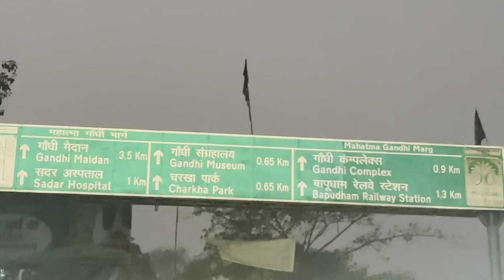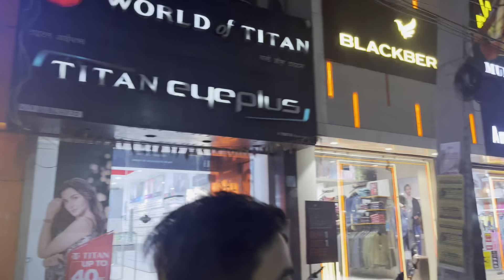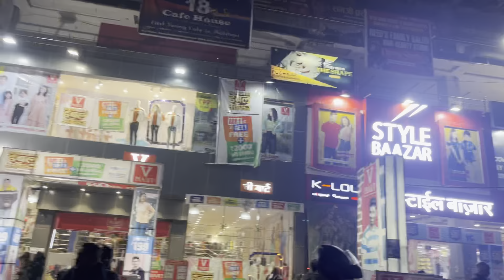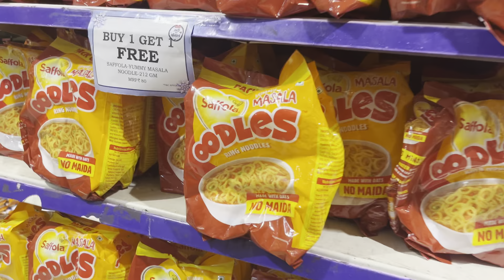!! 😙AJ TO 🌍🌍SARA MALL 😵EXPLORE KAR DEYA !! MAJA A GAYA GHUM KA 😊￼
dailyvlog !! 😙AJ TO 🌍🌍SARA MALL 😵EXPLORE KAR DEYA !! MAJA A GAYA GHUM KA 😊

hit likes.

lots of ❤️❤️